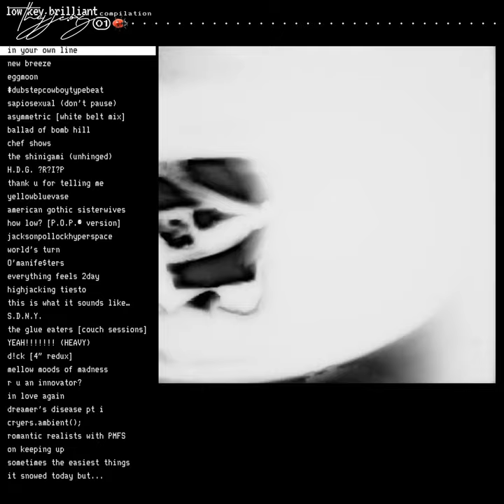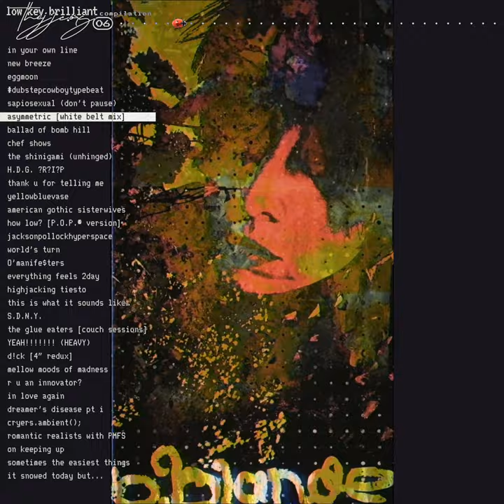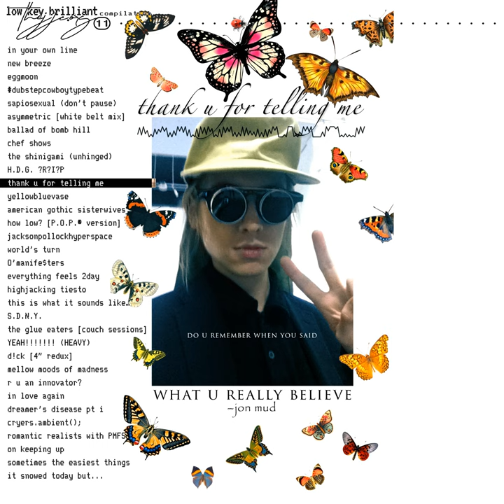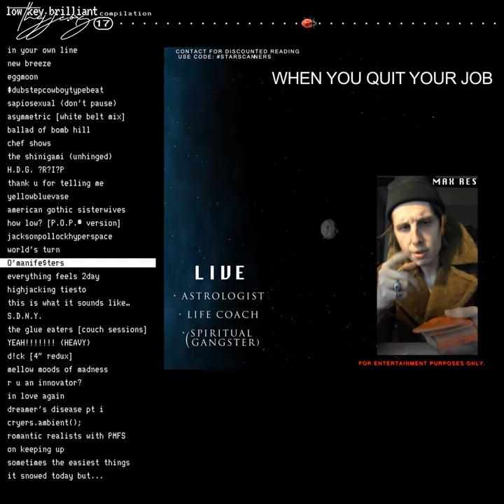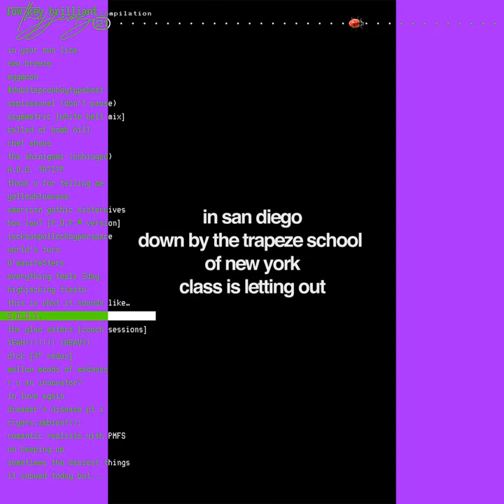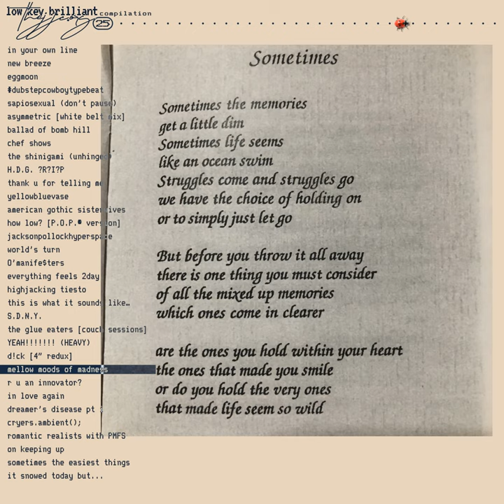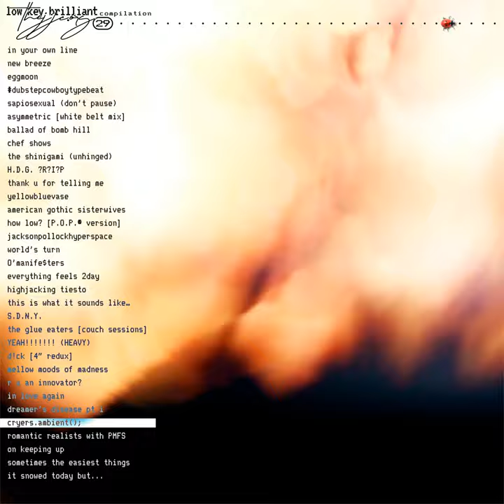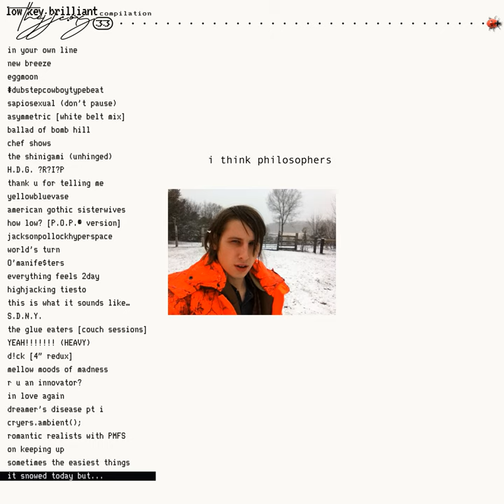𝙡𝙤𝙬 𝙠𝙚𝙮 𝙗𝙧𝙞𝙡𝙡𝙞𝙖𝙣𝙩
𝙡𝙤𝙬 𝙠𝙚𝙮 𝙗𝙧𝙞𝙡𝙡𝙞𝙖𝙣𝙩 🐞  [ compilation ]
33 one~minute songs
/2022 @n01.fm